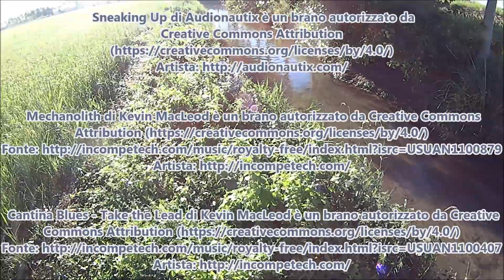Ma che POLLO!